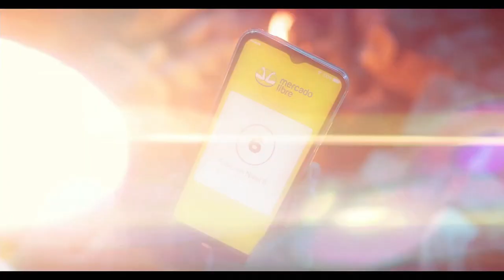MERCADO LIBRE - Nivel 6 (2021)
Comercial de Mercado Libre: Nivel 6 de Mercado Libre.
Mercado Libre y Mercado Pago.